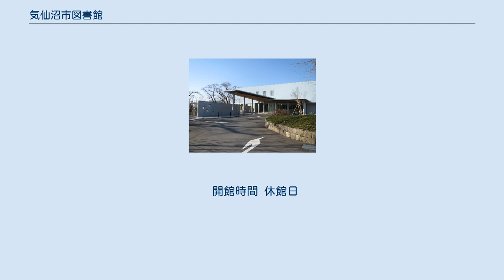気仙沼市図書館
気仙沼市図書館（けせんぬましとしょかん）は、宮城県気仙沼市にある公共図書館である。
現在の気仙沼図書館は東北建築賞を受賞した。
 気仙沼湾を臨む高台にある気仙沼図書館、唐桑分館、本吉図書館の３館がある。
 2006年に唐桑町と合併、2009年に本吉町を編入した経緯から3館となっている。
 2011年 (平成23年) に発生した東日本大震災で当時の気仙沼図書館は損傷を受けた。
現在の館は岡田新一設計事務所によって設計され、2018年3月に開館した。
鉄筋コンクリート造の3階建で、児童センターやカフェを併設し、西側に気仙沼中学校、北側に気仙沼小学校が連続する。
かつての記憶を様変わりさせないため、港から遠望できた桜の樹林越しシルエット、玄関の向き、2階へ上がる階段の見え方、書架の間から桜が見える景色などもほぼ旧館を再現した。
市民・地元企業との共創が意図された什器類や、各コーナーにおける光・視環境の工夫など、多世代向けのデザイン、バリアフリー・ユニバーサルデザインが評価され、日本建築学会東北支部から第39回東北建築賞作品賞を受賞した。
同館の建設にあたってインドネシアのユドヨノ前大統領による災害復興資金200万ドルが充てられ、館内の1階の児童図書エリアは「ユドヨノ友好こども館」と命名された。
 開館時間 休館日